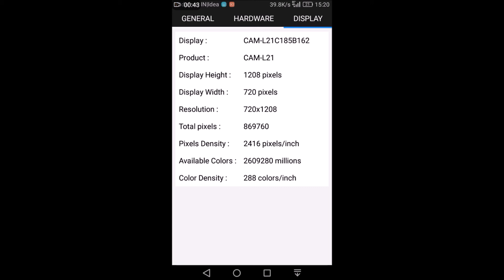Mobile Build Info - Intro (Version 2.0)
Mobile Build Info: (pros)

It is an application that works on the Android operating system.
It is freeware app only for android users.
Mobile Build Info is a Non- profitable Application.
Used to identify the Hardware Info.
Used to identify the Display Info.
Used to identify the General Info.
Simple & sleek User interface.

Mobile Build info: (cons)

Cheap UI
Useless app
Lack of contents